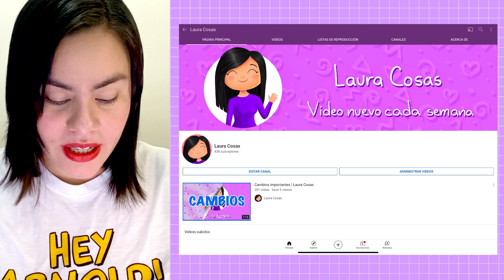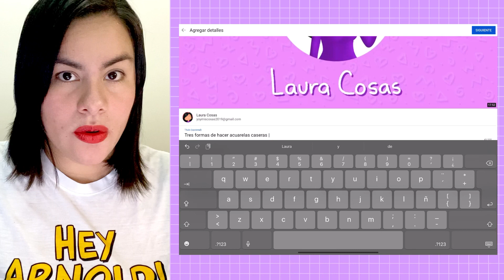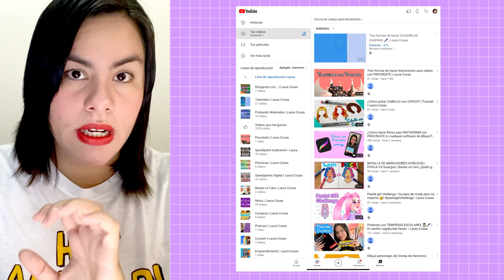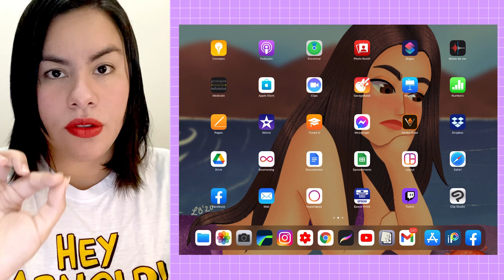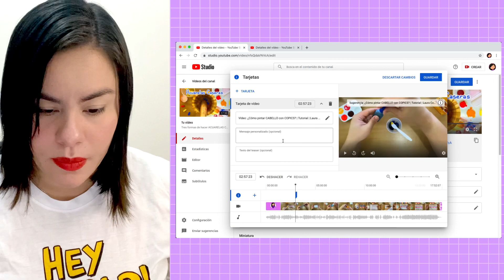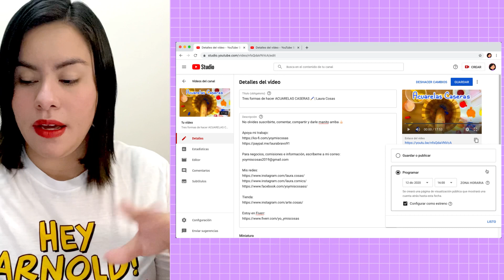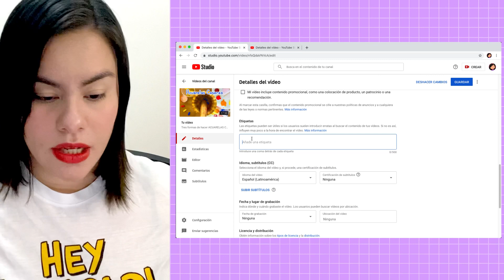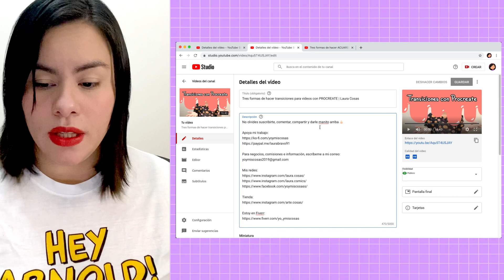¿Cómo subir videos a YouTube? Trucos y consejos que he aprendido | Laura Cosas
Aplicación para estadísticas y subir la miniatura desde el celular o tablet:
Yt studio